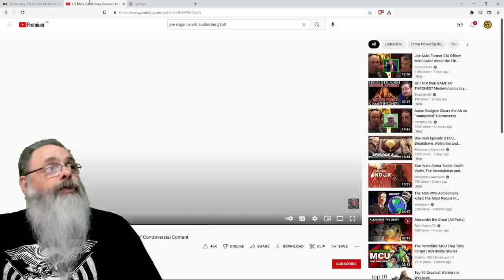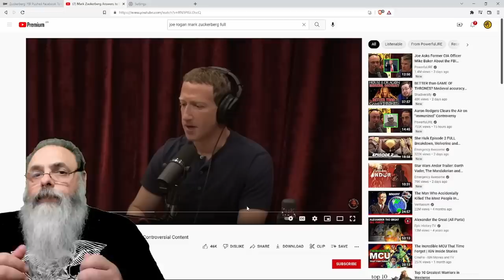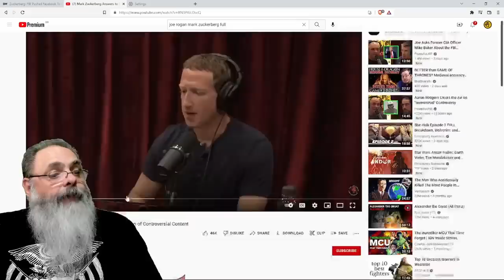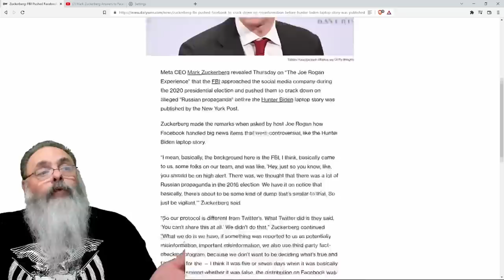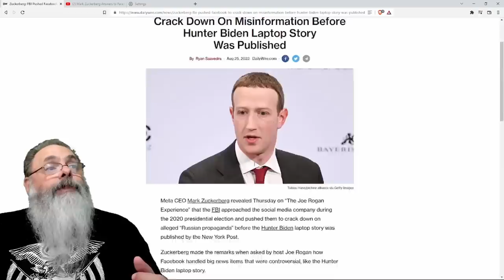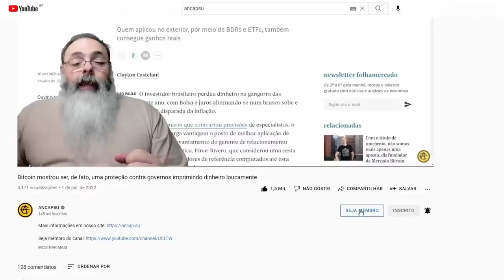MARK ZUCKERBERG explica que FBI pediu para ESCONDEREM história do LAPTOP de HUNTER BIDEN em 2020